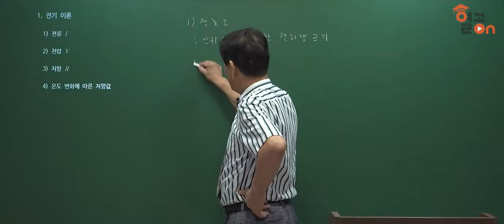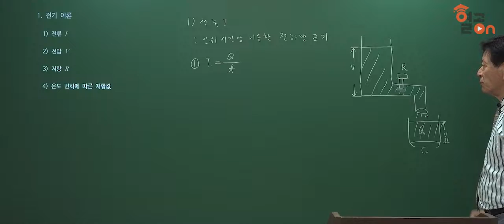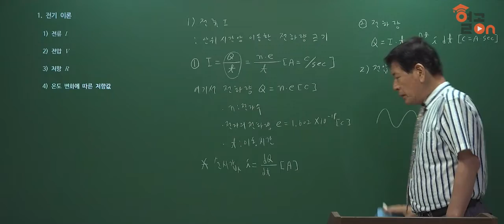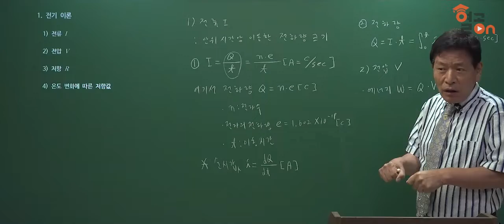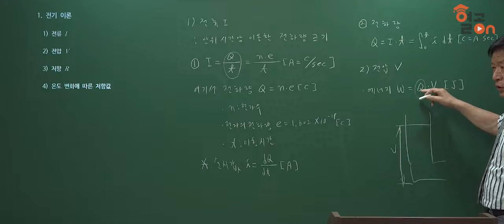[전기(산업)기사] 전기자기학 6장. 전류_정운항 교수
이론을 귀에 꽂아준다! 귀에 쏙쏙 박히는 강의

이론 설명의 최강자! 귀에 쏙쏙박히는 열정적인 강의!
실무적 예시를 통해 이해를 높이는 합격전략!
기본 개념을 뼈대로, 실전 개념을 근육으로!
시냅스 학습법을 통한 자극 학습

0:00 Intro
0:12 전기 이론
9:42 Outro